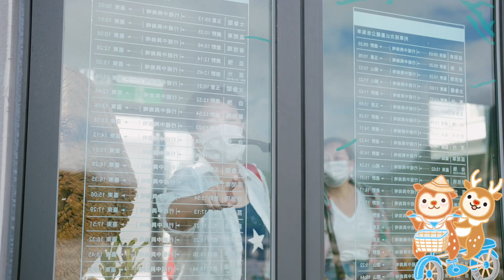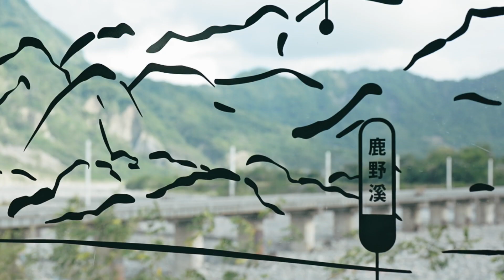台東必玩│縱谷100選-鹿野中興崗哨 鐵道迷一定要來朝聖│女董座帶你玩台東 鹿野新景點 吹風賞景 喝咖啡追火車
鹿鳴溫泉酒店董座潘貴蘭今天要帶著大家認識台東鹿野的新景點，在這裡大家可以同時欣賞台灣中央山脈、海岸山脈的空靈美景，層層山巒疊嶂，綠意盎然，吹著風，喝杯咖啡、綠茶、吃個西點，看著花東鐵路上的列車打眼前經過，這裡絕對是讓鐵道迷留連忘返，網紅鍾愛的休憩小站。

座落在台東縣鹿野鄉和平（巴拉雅拜）部落附近的中興崗哨，約於民國46年間左右興建，過去因國防需求負責守衛花東鐵路，曾是軍事要塞，隨著國軍推重精實方案等因素而撤哨，閒置至今約近30年，因中興崗哨拍攝疾駛中的火車視野角度極佳，當地部落阿美族人從7、8年前就透過立委劉櫂豪等人爭取政府經費修復活化，重新拉皮後的中興哨不僅成為優質觀光景點，也活絡部
落經濟。

經過2年修繕拉皮，中興哨終於在2022/03/31在部落祭司吟唱古調祈福祝禱聲中，以及部落青年表演慓悍的勇士舞喜樂氣氛中，由縱管處長郭振陵主持啟用儀式。

重新啟用的中興哨，除規劃鐵道迷追火車觀景座位區、二樓露臺Bar，另有餐廳、部落文創商品展售空間，外觀融入當地自然景觀，簡約、流暢、明亮，藍天白雲搭上象牙白外牆、至外強化建築結構的鋼軌、幾扇黑色門窗，讓整修後的中興哨兼具現代主義風尚與地中海風情，且視野開闊，景致優美不亞於南迴鐵路上的多良車站，未來會是台東新增的網美打卡拍照人氣景點。

中興哨現委由當部落團體「巴拉雅拜企業社」經營，以結合崗哨歷史典故、部落特色及自行車旅遊，在地飲食、部落文化體驗等，希望帶動當地部落觀光發展，吸引更多青年返鄉促進就業。